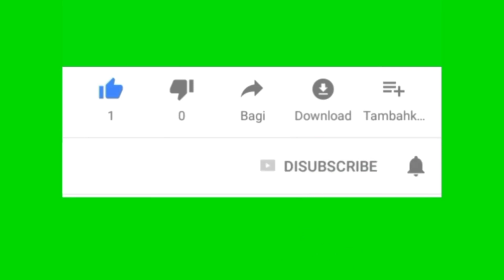MBOK TIYEN GAGAL FOKUS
Hallo gays
Kali ini aku upload vidio vlog kembali
Bersama permain legendaris mbok tiyem dan Gondes
Liat gimana keseruan nya
Pantau terus Vidio nya
Selamat menonton
Enjoooyyyy